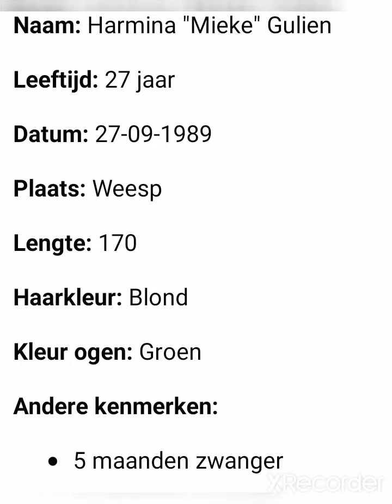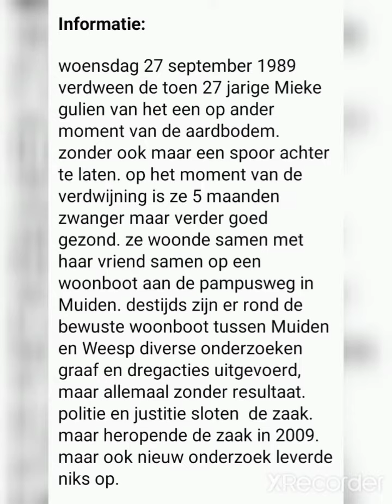❗️Vermist 🚨 Cold Case 🚨 Harmina Mieke Gulien Delen A.u.b 🙏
Cold Case

Naam: Harmina "Mieke" Gulien
Leeftijd: 27 jaar
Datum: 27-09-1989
Plaats: Weesp
Lengte: 170
Haarkleur: Blond
Kleur ogen: Groen
Andere kenmerken: 5 maanden zwanger

Informatie:

Woensdag 27 september 1989 verdween de toen 27 jarige Mieke Gulien van het een op ander moment van de aardbodem.
Zonder ook maar een spoor achter te laten.
Op het moment van de verdwijning is ze 5 maanden zwanger maar verder goed gezond.
Ze woonde samen met haar vriend samen op een woonboot aan de pampusweg in Muiden.
Destijds zijn er rond de bewuste woonboot tussen Muiden en Weesp diverse onderzoeken graaf en dregacties uitgevoerd, maar allemaal zonder resultaat. Politie en justitie sloten de zaak.
Maar heropende de zaak in 2009.
Maar ook nieuw onderzoek leverde niks op.

Weet u meer over deze vermissing meld het dan bij de politie. Dan kun je contact zoeken met onze opsporingstiplijn op 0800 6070, of anoniem op 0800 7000. Iemand moet toch iets weten.

Graag delen 🙏